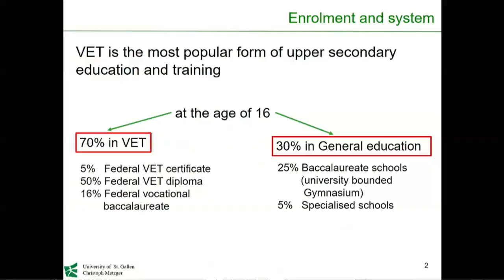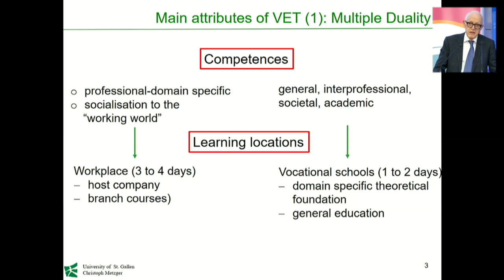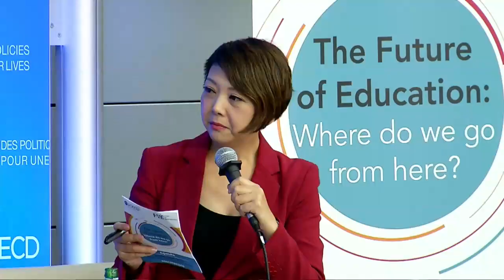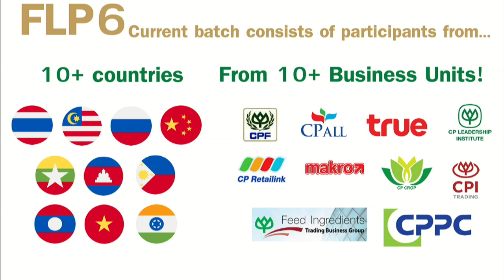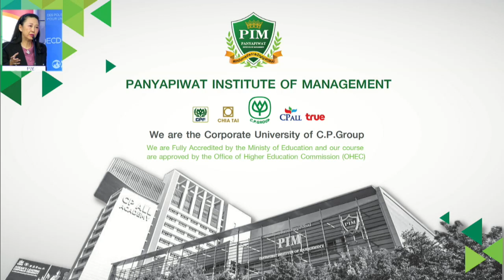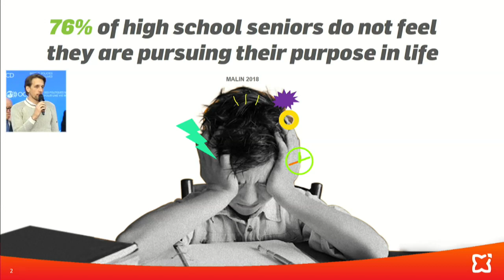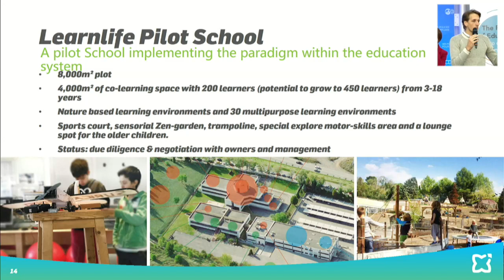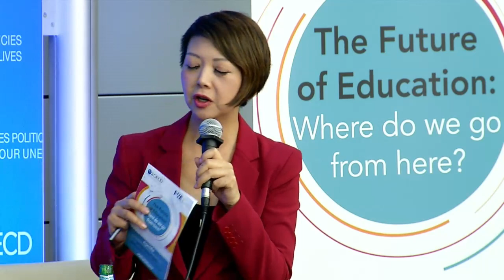Session 4, Day 2 | Forum for World Education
The Forum for World Education 2019 conference was held at the OECD in Paris, France on 3 and 4 December 2019.

Follow us and join the conversation!